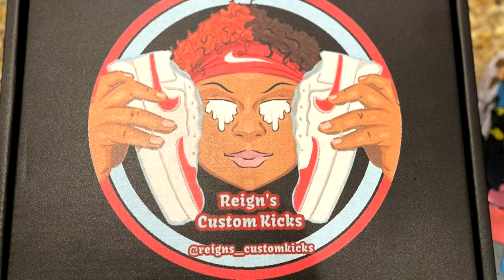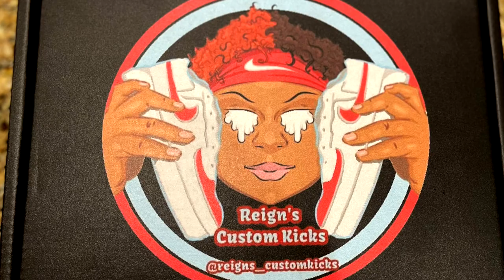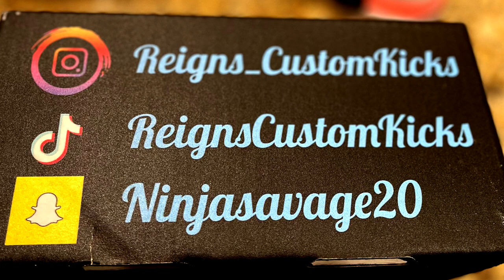THE CRAZIEST CUSTOM AIR FORCE 1 SNEAKERS FROM REIGN'S CUSTOM KICKS - BROOKLYN'S BEST DESIGNER!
The craziest custom sneaker designer in Brooklyn is a young lady named Raina, who started a company called REIGN'S CUSTOM KICKS.  Her custom AIR FORCE 1's are not only Brooklyn's best custom shoe, but maybe the country's. These Tom & Jerry themed kicks are show stoppers anytime I wear them.